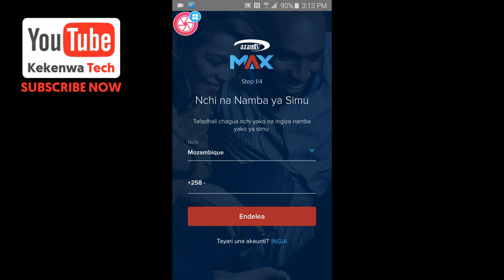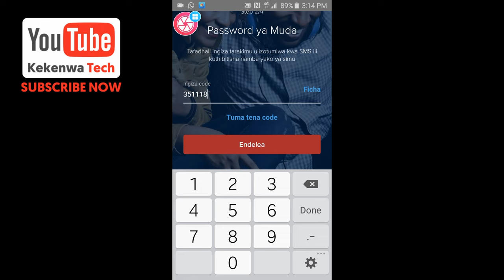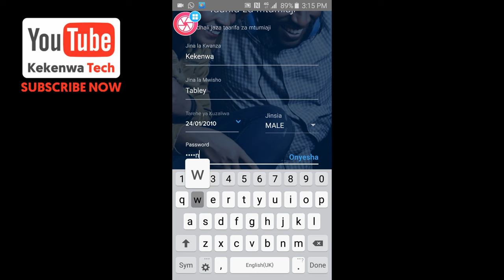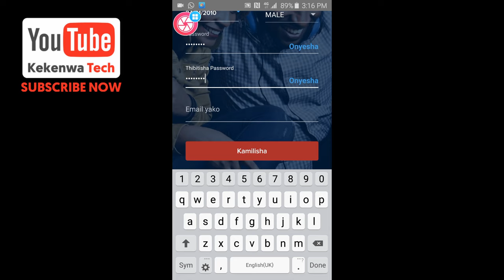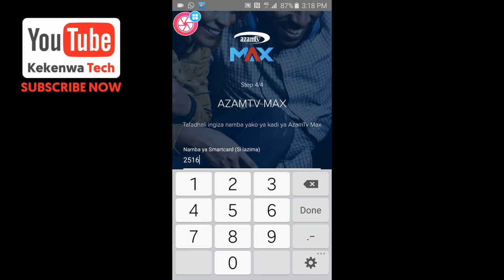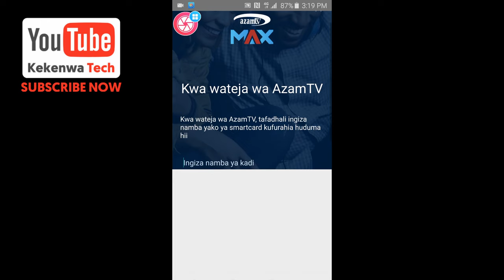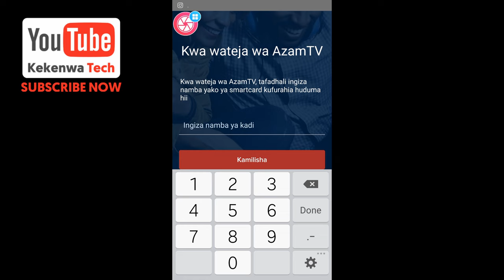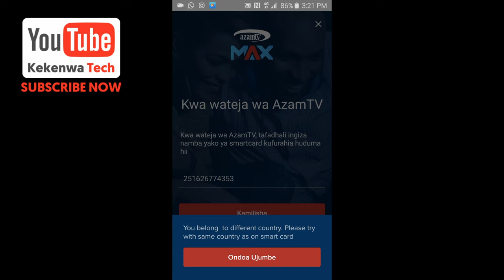Jinsi Ya Kufungua Account Kwenye App Ya Azam Tv Max Kwenye Sim Jifunze Mwanzo Mwisho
azam max azam tv max azam tv azamtv max